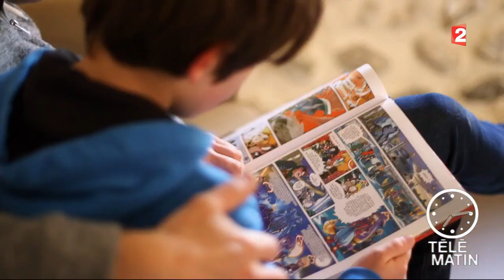Faune - Un compagnon pour enfant diabétique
Découvrez une initiative originale : la formation de chiens pour accompagner des enfants diabétiques. Une très belle histoire qui illustre parfaitement tout ce qu’un animal peut apporter dans la vie d’un enfant… Plus d’explications avec Natacha Harry.